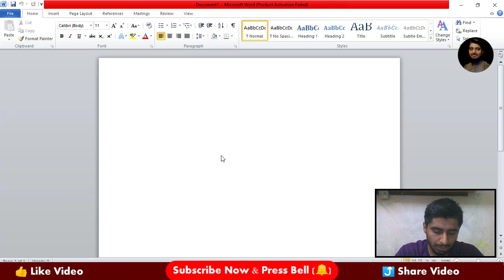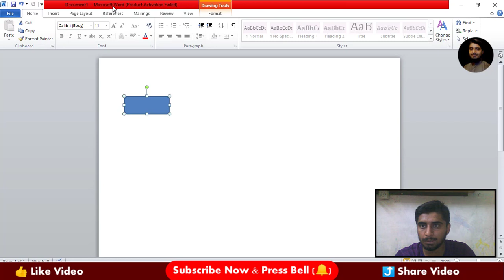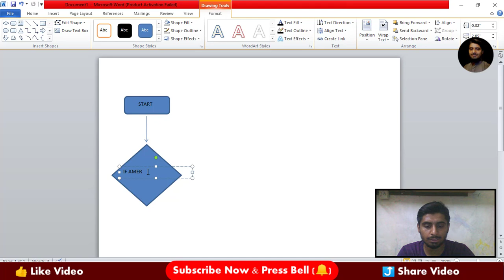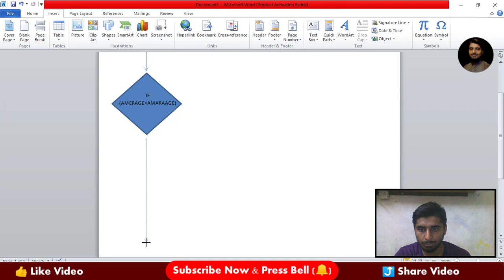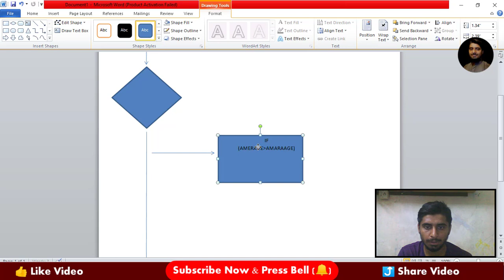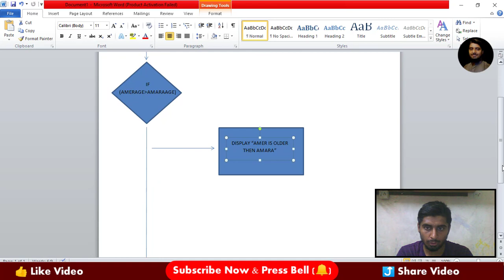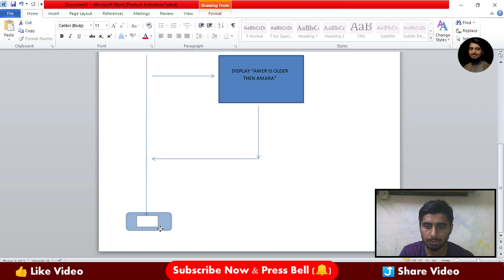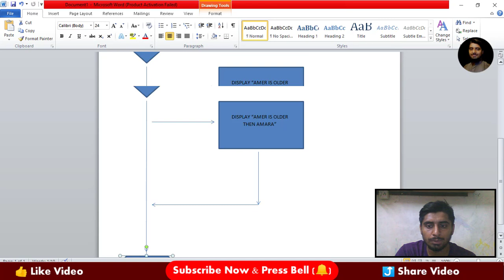IF STRUCTURE FLOWCHART With MS Word | CPP COURSE | SOFTWARE ENGINEERING COURSE PRACTICAL•S1 EPI-017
i talk about how we make IF STRUCTURE FLOWCHARTs With Microsoft Word in CPP COURSE in SOFTWARE ENGINEERING COURSE PRACTICAL•S1 EPI-017.subscribe this channel for more videos and press bell icon for daily updates. Thanks💖💖💖

Topic : IF STRUCTURE FLOWCHART With MSWord | CPPCOURSE | SOFTWARE ENGINEERING COURSE PRACTICAL•S1 EPI-017
Venue